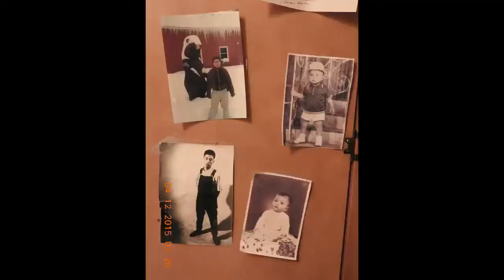Como Ser o Primeiro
Dicas para ser o número 1 na vida.